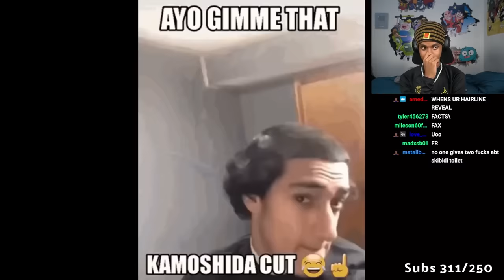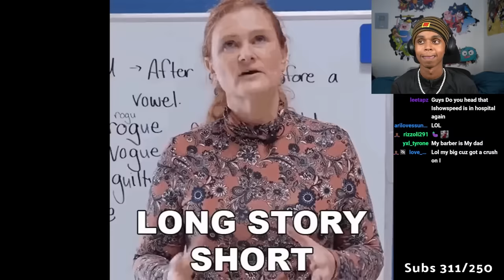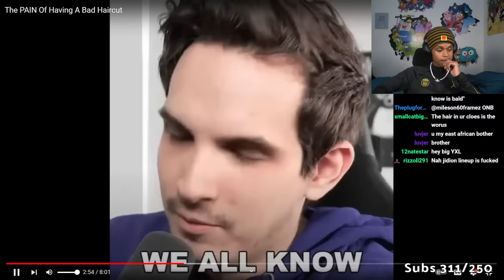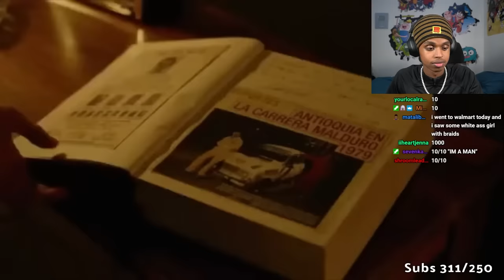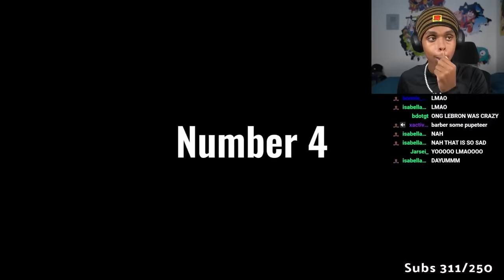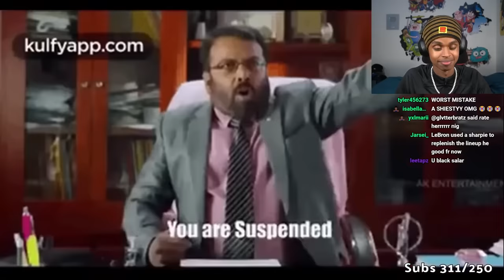The Pain of Having A Horrible Haircut to SCHOOL